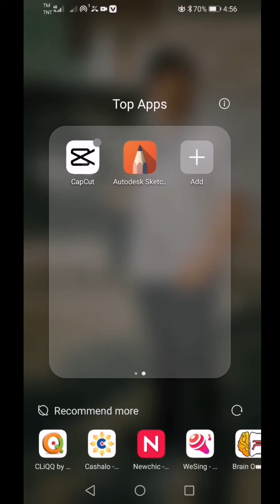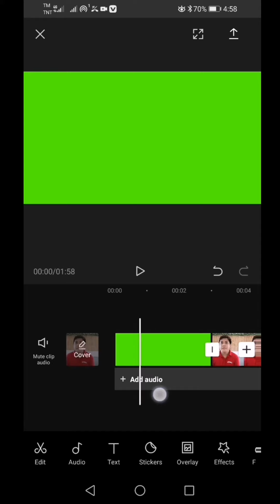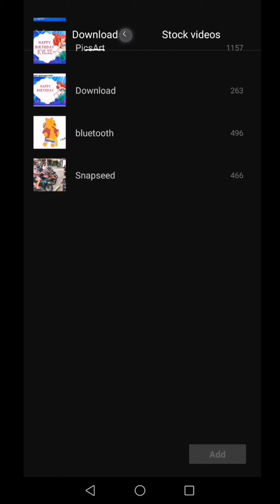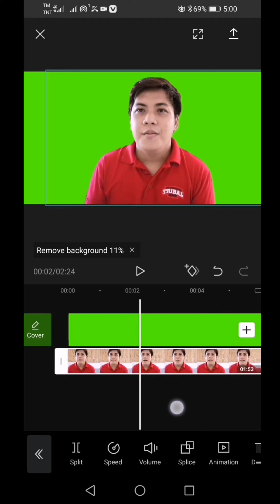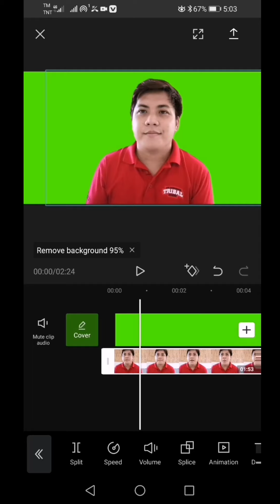How To Convert Normal Video To Green Screen Video on Mobile